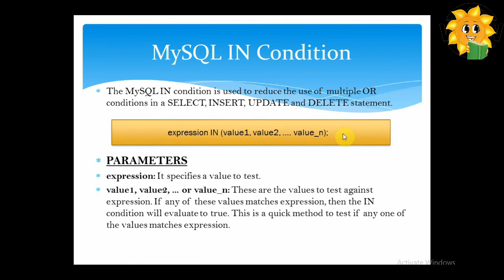Epi - 44 IN Condition | Mysqli in Tamil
In this Video , I am describing about :
Mysqli Replace for OR Operator?,
How to pass Array values in Mysqli?,
IN Operator,
Mysqli Tutorial in Tamil,
Mysql interview questions and answers,
Mysql interview questions and answers for freshers,
Mysql interview questions,
Mysql interview questions scenario based,
Mysql interview questions and answers for experienced,
Mysql interview questions and answers in tamil,